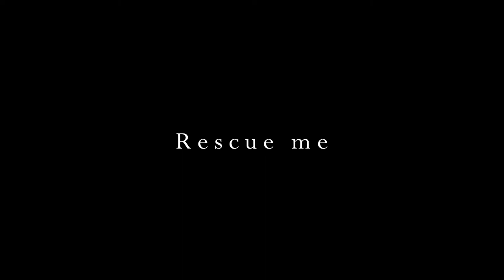Rescue me - Ramón Sánchez [Music video]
Rescue me es una invención sonora de Ramón Sánchez.